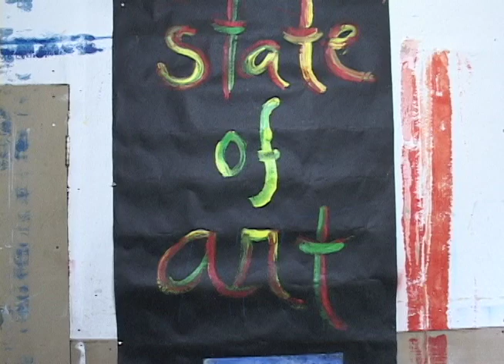Profile Julian Janowitz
images and comment about Julian's  work and views on art and life.